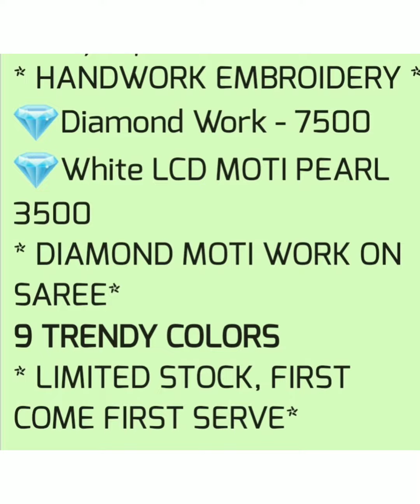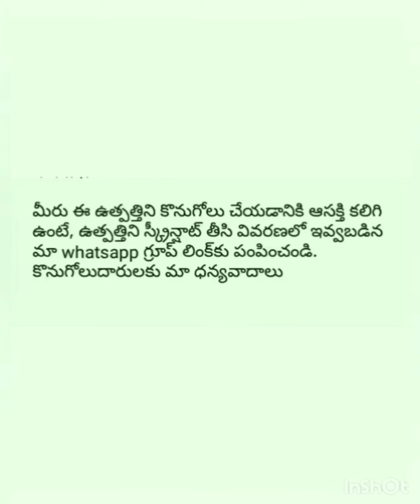New Designer SARE |By Ratnapriya Online Business